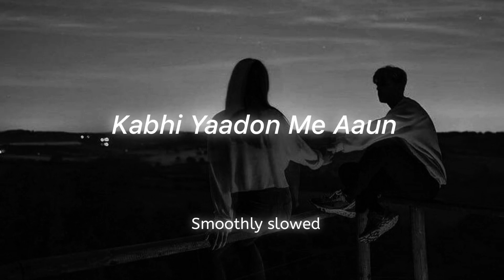Kabhi Yaadon Me Aaun - Abhijeet Bhattacharya || Slowed Reverb || Kabhi Khabon Me Aaun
Lyrics -

Kabhi yaadon mein aaoon
Kabhi khwaabon mein aaoon
Teri palkon ke saaye mein aakar jhilmilaoon
Main wo khushboo nahin jo hawa mein kho jaaoon

Hawa bhi chal rahi hai
Magar tu hi nahi hai
Fiza rangeen wahii hai
Kahaani keh rahi hai
Mujhe jitna bhulao
Main utna yaad aaoon

Jo tum na milti
Hota hi kya dhoond laane ko?
Hota hi kya haar jaane ko?
Meri amaanat thhi tum (x2)
Meri mohabbat ho tum
Tumhein kaise main bhulaoon?

The original Copyright(s) is (are) Solely owned by the Companies/Original-Artist(s)/Record-label(s).All the contents are strictly for a promotional purpose

tags 🏷